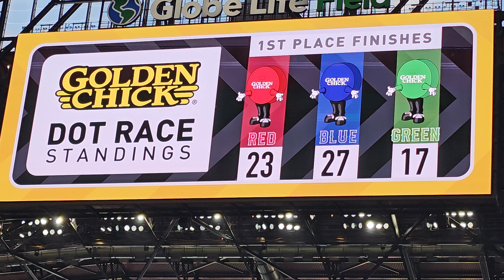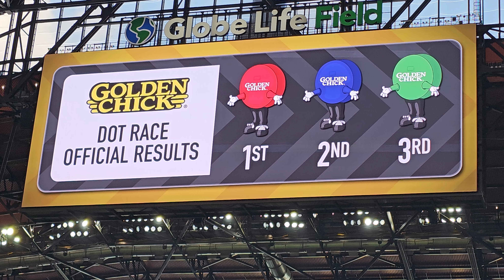Texas Rangers vs Oakland A's dot race 9/1/24